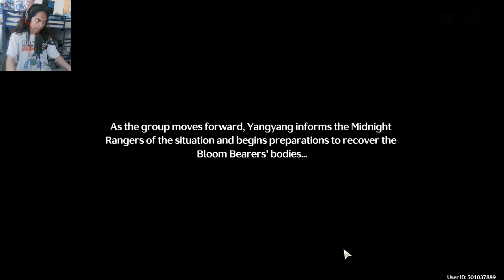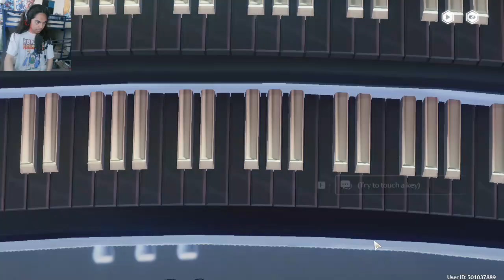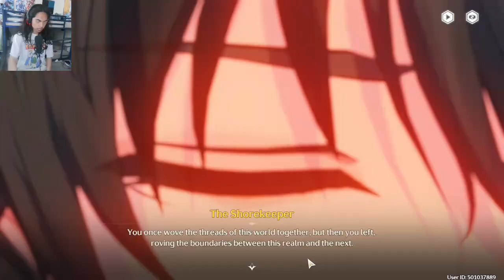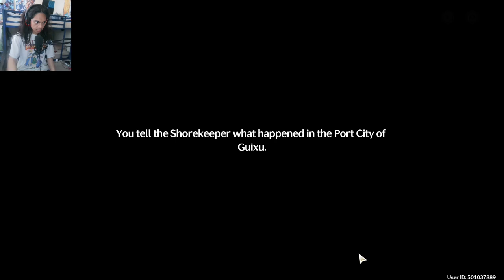Wuthering Waves - Part 9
Brand - Shinobee
Processor - 4.0GHz